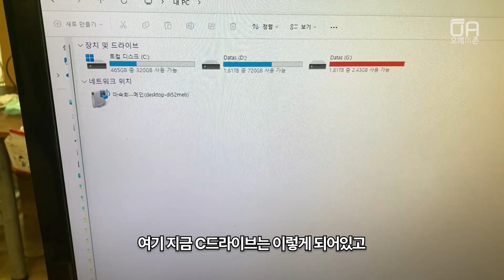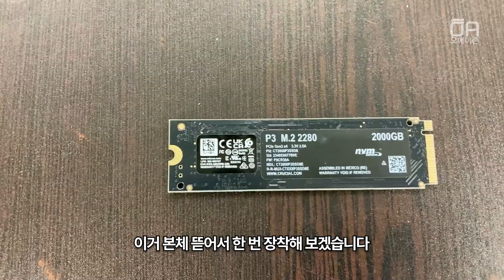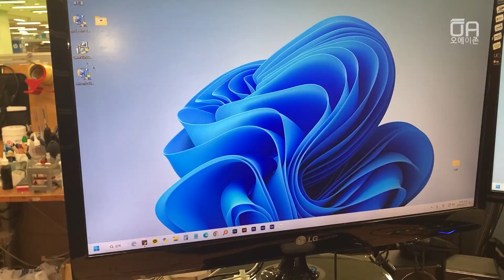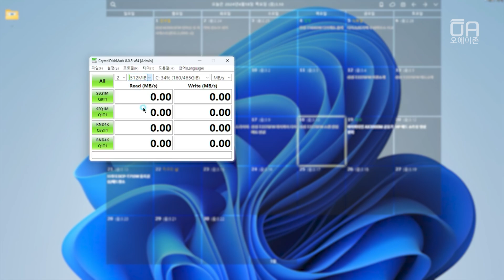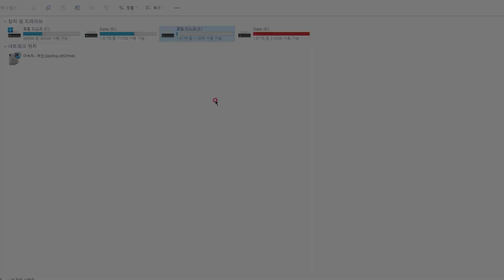[내돈내산]마이크론 crucial 2TB SSD 하드 데스크탑 컴퓨터 PC에 설치하는 방법/ft.하드디스크파티션, 볼륨설정, 벤치마크 속도테스트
오에이존 네이버 스마트스토어